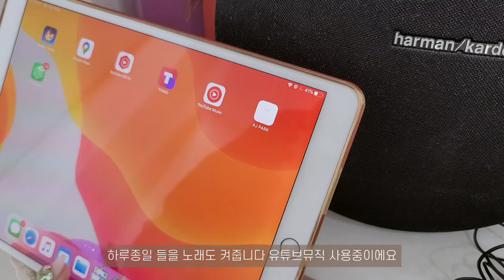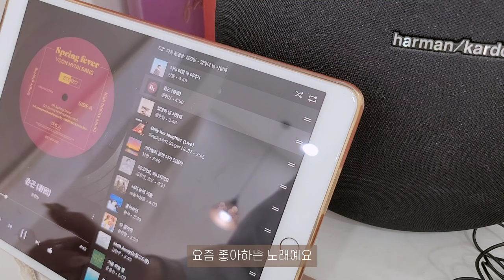nail vlog | 네일샵원장의브이로그 (4월 이달의아트, 20대자영업자, 청소하고 택배언박싱하는 하루 일상브이로그)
안녕하세요! 네일샵원장의 브이로그 입니다
4월이달의아트도 소개해드리고 여러 디자인도 준비했어요
이번에도 역시나 많은 택배언박싱까지!

질문은 댓글 남겨주시면 확인 후 늦더라도 답글 달아드릴게요 :)

샵정보
부천 디어슈블링네일
예약문의 네이버예약